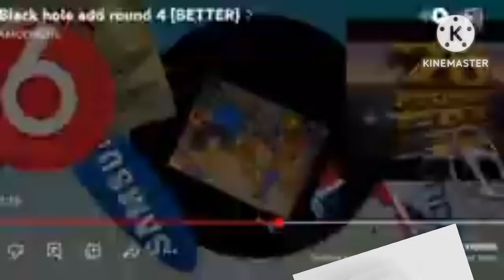Black Hole Add Round 5